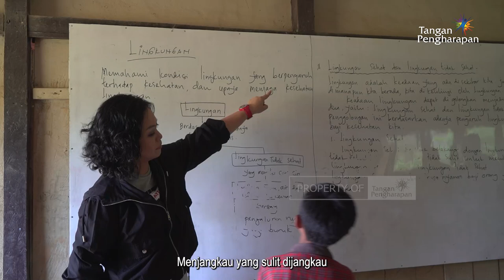Menabur Cinta untuk Indonesia - Menjangkau yang Sulit Dijangkau